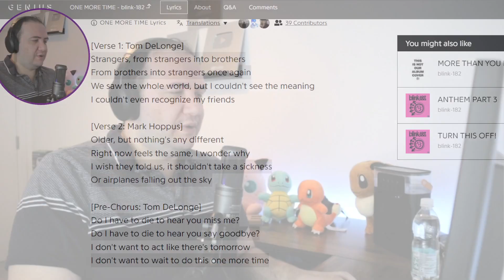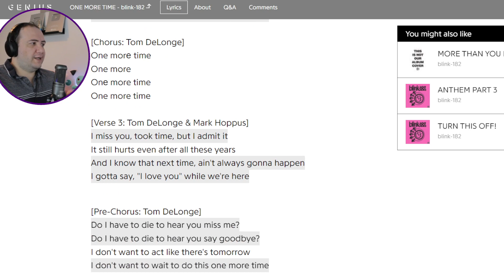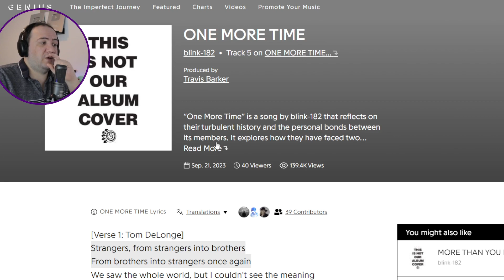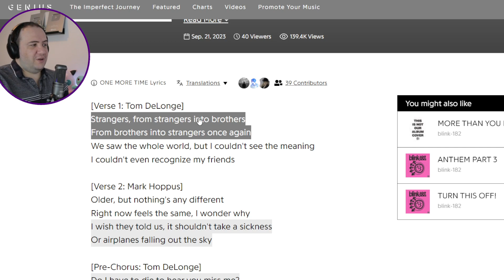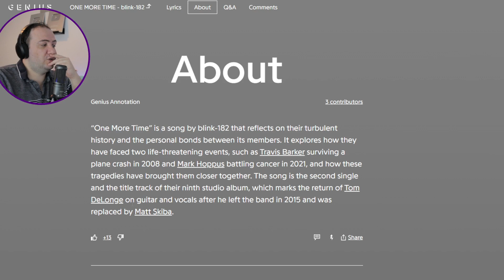Blink-182 - ONE MORE TIME LYRICS REACTION - TEACHER PAUL REACTS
Lyrics:

We saw the whole world, but I couldn't see the meaning

[Pre-Chorus: Tom DeLonge]
I don't wanna act like there's tomorrow
I don't wanna wait to do this one more time

One morе time
One more
Onе more time

[Verse 3: Tom DeLonge & Mark Hoppus]
I gotta say, "I love you" while we're here

[Chorus: Mark Hoppus, Tom DeLonge & Travis Barker]
One more time
One more

[Outro: Tom DeLonge, Mark Hoppus & Travis Barker]